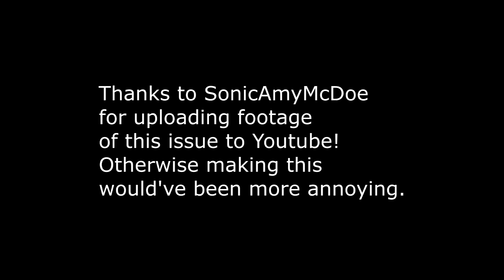Newbie's Perspective: Sonic Comic Issue 44 Review